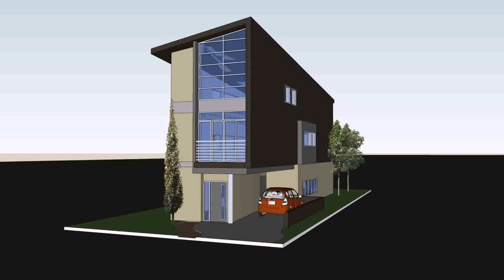Buy Car NY 5% DP